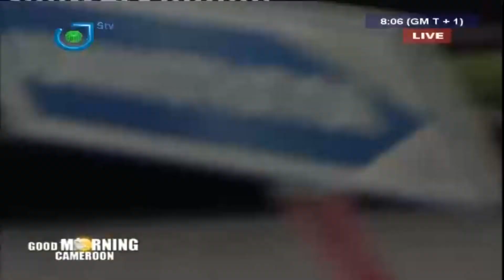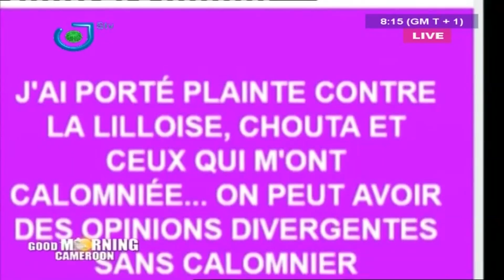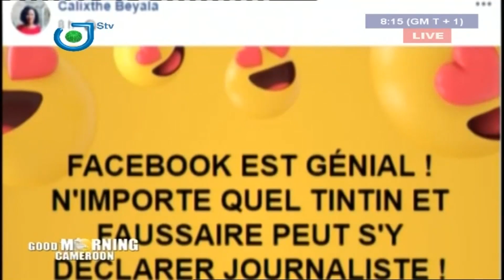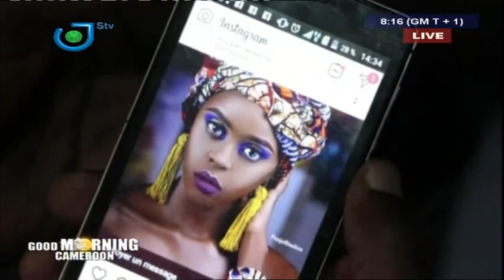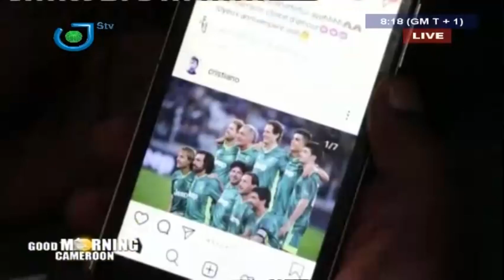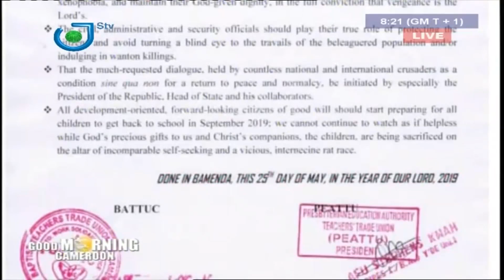STV - THE 08:00 AM BILINGUAL NEWS - JOURNAL BILINGUE DE 08H00 - Lundi 03 Juin 2019